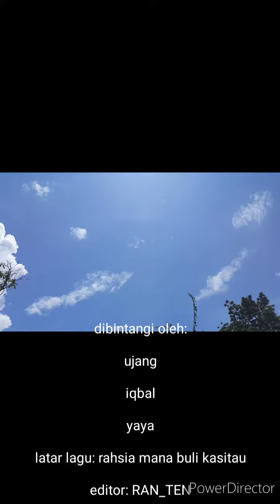Sketsa _ PKP (buang boring)